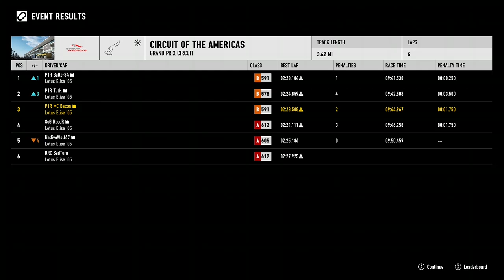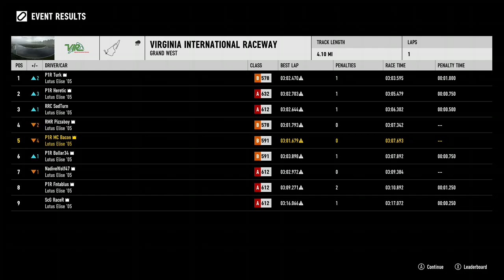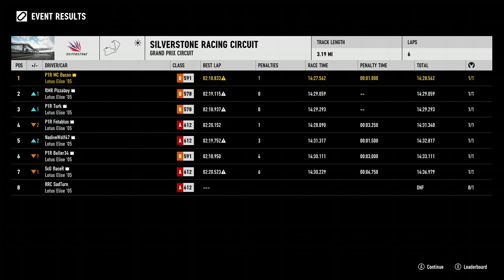P1R Wednesday Handicap League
Cup 1 of the new 2005 Lotus for the Wednesday handicap league.